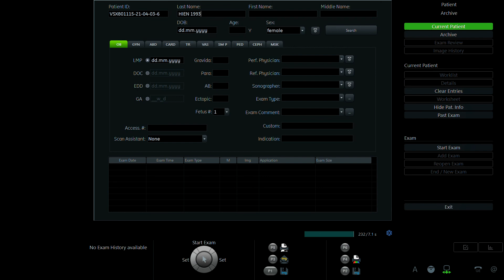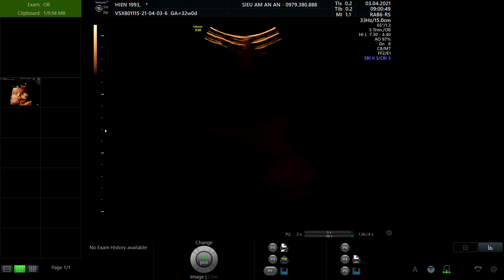PHẠM PHƯƠNG NGA 1991